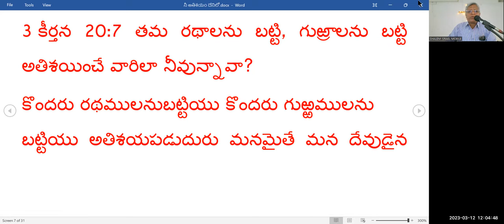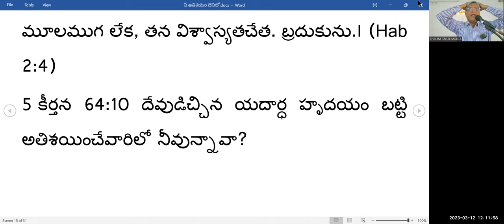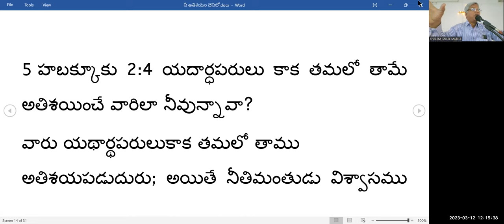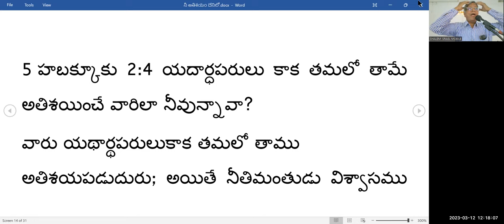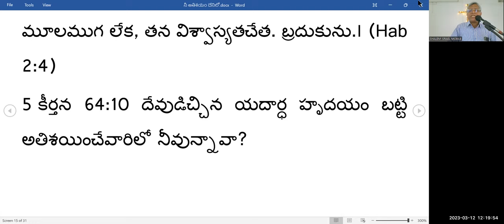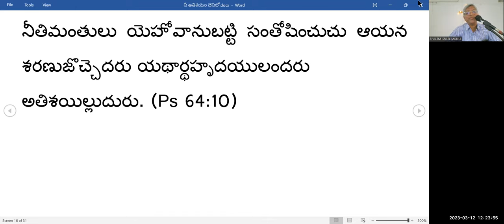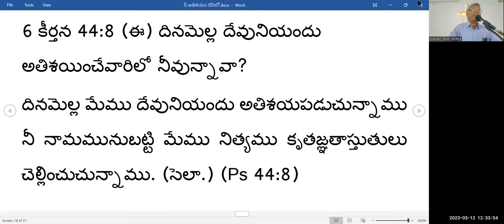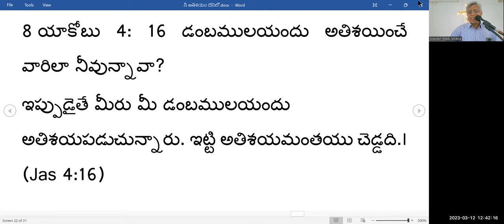Message 4 దేనిలో అతిశయించకూడదు దేనిలో అతిశయించాలి Pastor A Shalem Israel